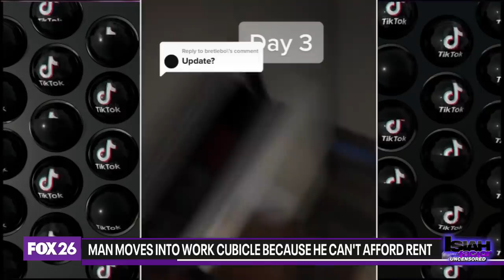Man moves into work cubicle after being unable to afford rent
A guy’s video showing him set up his cubicle as his live-in space drew a lot of views on TikTok. He spoke to Isiah Carey about the funny reaction it generates, but it’s also a sobering look at the way many people live these days, unable to make ends meet even though they have a full-time job.